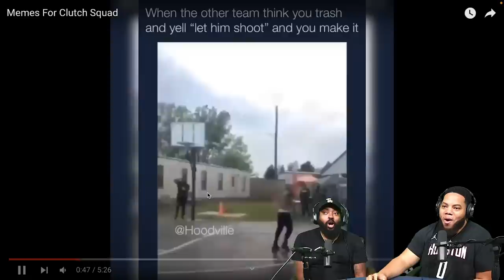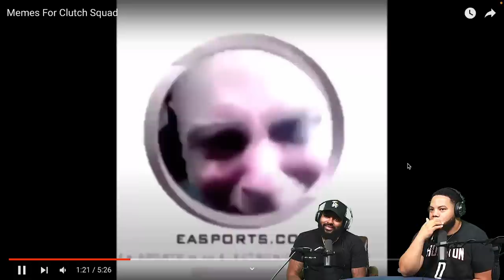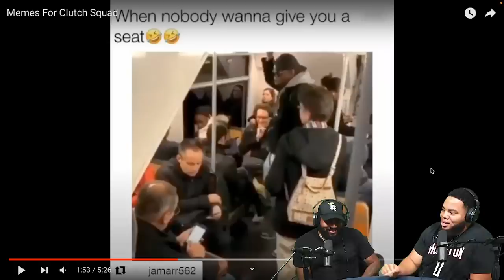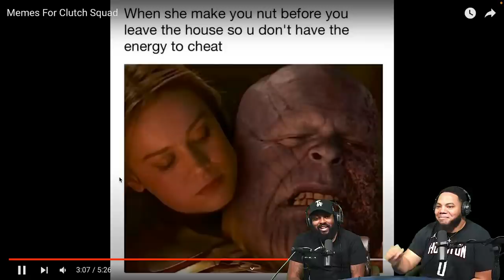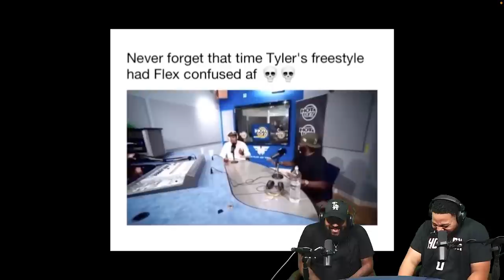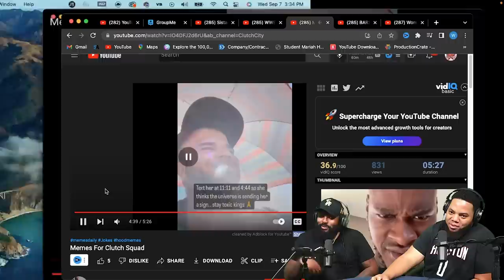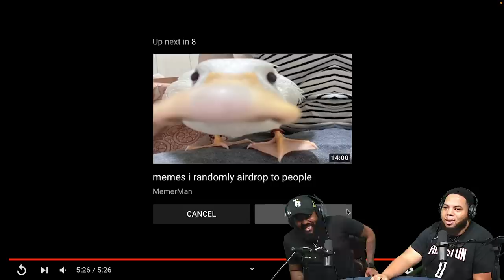INTHECLUTCH REACTS TO Memes For Clutch Squad